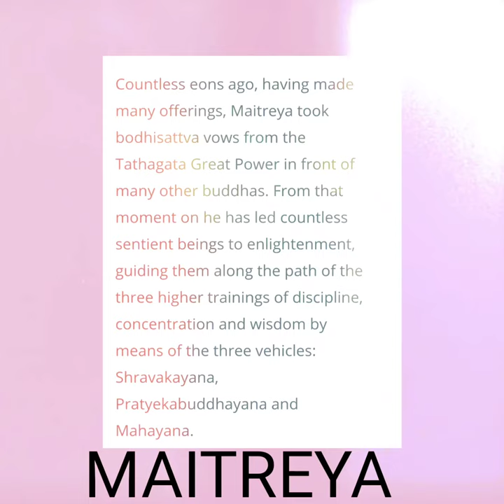MAITREYA THE GOD OF LOVE